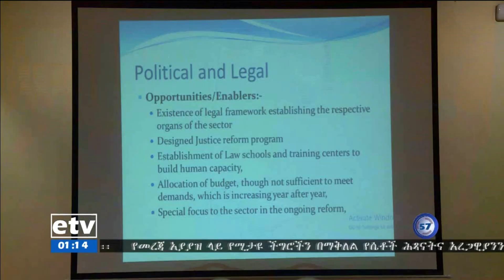etv የፍትህ ማሻሻያ ስርአቱን በመተግበር ሂደት የማሻሻያ ሃሳቦች ከዜጎች ፍላጎት መነሳት አለባቸው፡ - የፍትህና የህግ ምርምር ስልጠና ኢንስቲትዩት